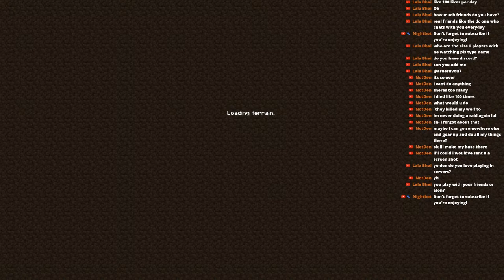🔴 Playing Minecraft Survival LIVE (Say Hello)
Playing Minecraft Survival Live :)